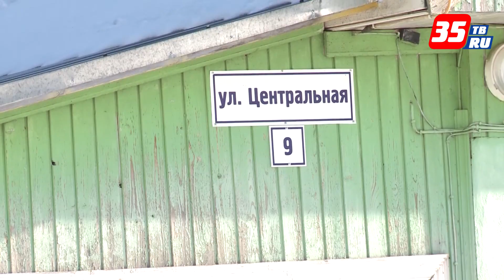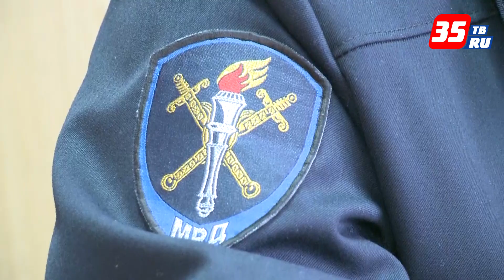Гастролеры с газовым балончиком ограбили магазин в Вологодской области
Трое мужчин из Нижегородской области ограбили магазин в селе Курилово Кич-Городецкого района. Один из них, ворвавшись в торговую точу, распылил газ из баллончика продавцу в лицо, остальные - забрали около 30 тыс. рублей из кассы и две бутылки водки. Задержали злоумышленников на территории Никольского района. Двое из задержанных были ранее судимы за тяжкие преступления. Теперь им грозит до 7 лет лишения свободы.